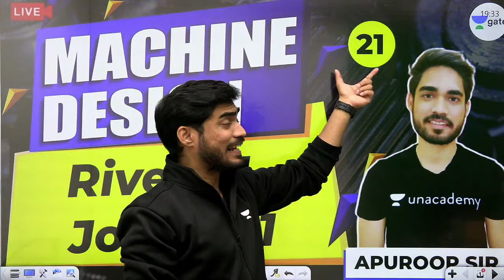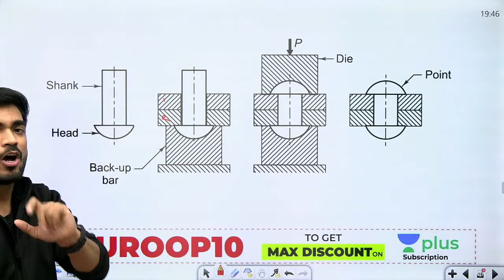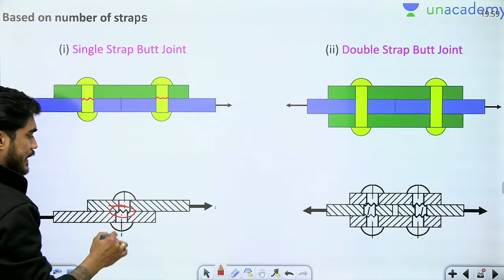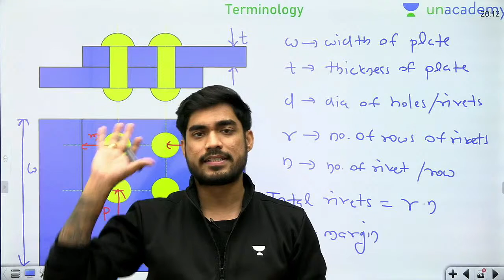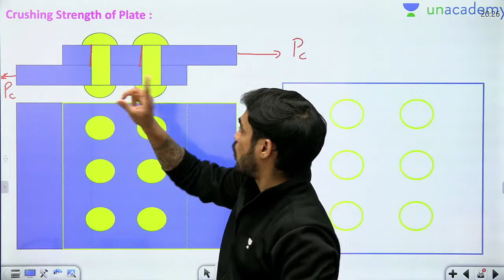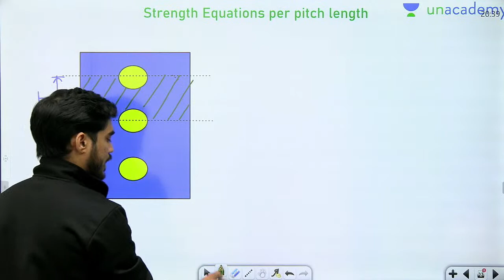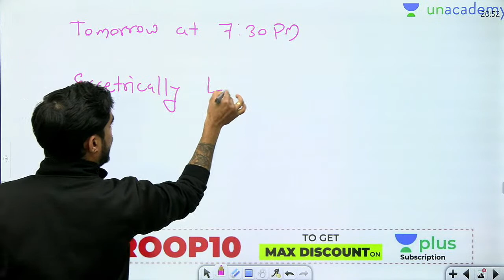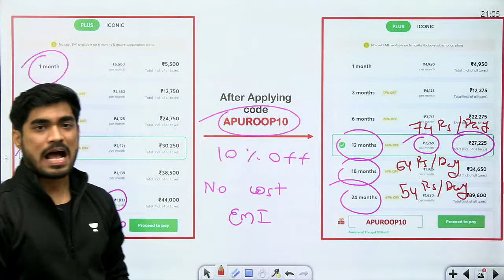Riveted Joints - 1 | Lec 21 | Machine Design | GATE ME 2021 Crash Course | Apuroop Sir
.. Prepare Machine Design for GATE Mechanical Engineering Exam with this GATE ME 2021 Crash Course. In this lecture, Riveted Joints from Machine Design is covered by Apuroop Sir.

In this live lecture, You will get to know:
1) How to Prepare Machine Design?
2) Machine Design Preparation Strategy
3) Design of Clutch

1. One Subscription, Unlimited Access
2. Learn from your favourite teacher
3. Real-time interaction with a teacher
4. You can ask doubts in the live class
5. Limited students
6. Download the videos & watch offline